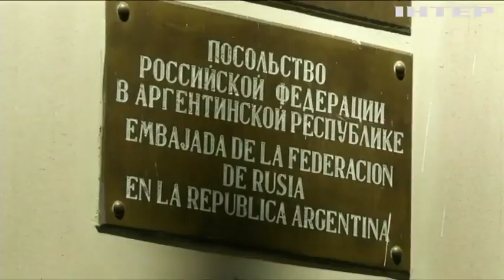Наркотична дипломатія: в посольстві РФ у Аргентині знайшли величезну партію кокаїну